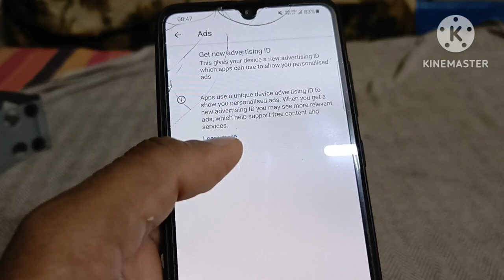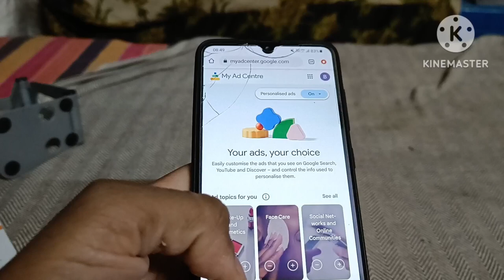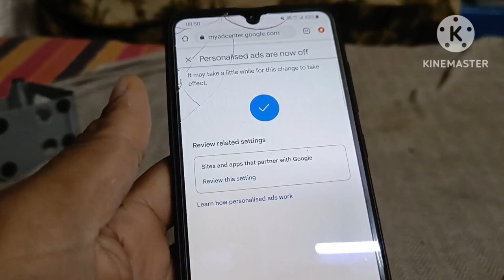How To Stop Ads On Android Phone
Hello friends, in today's video we have told you step by step how to Stop ads to continue incoming on mobile ads  for complete information, definitely watch the video till the last, hope you will like this video very much, if you like the video, then give the video a Please like and subscribe the channel and press the bell icon so that you can get notification of every upcoming video, if you have any question or suggestion, then you must tell us by commenting in the comment section, your suggestion is very important for us thank you.

most queries:-

1. technical footage
2. technical
3. mobile me add kaise band kare
4. mobile me add kaise band kare 2022
5. samsung mobile me add kaise band kare 2022
6. samsung mobile me add kaise band kare
7. mobile mein add kaise band karen
8. मोबाइल में ऐड कैसे बंद करें
9. mobile mein ads kaise band karen
10. How To Stop Ads On Android Phone
11. how to stop ads on android phone in tamil
12. how to stop ads on android
13. how to stop ads on chrome browser
14. technical footage info